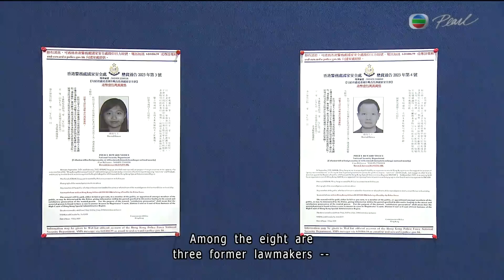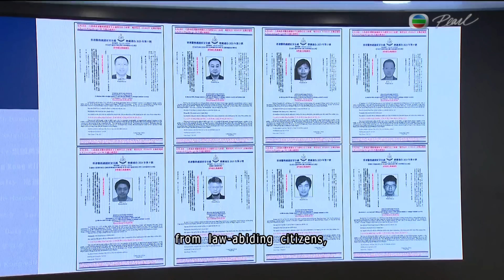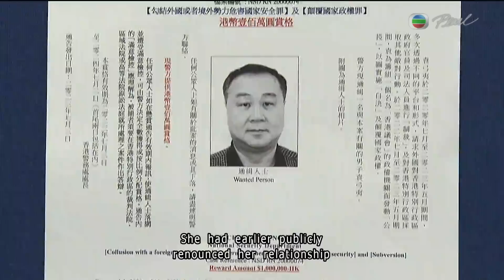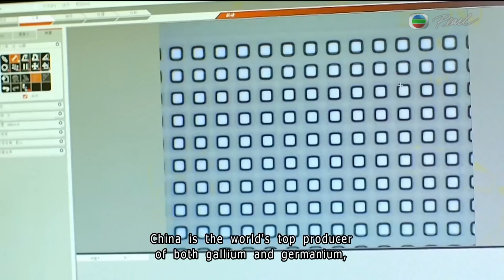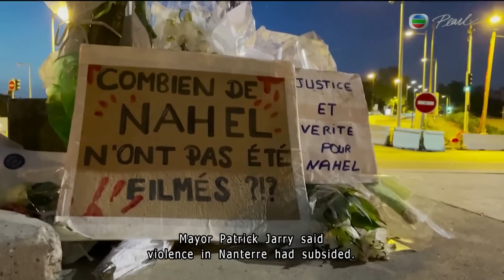News at 7:30｜4 JUL 2023｜HONG KONG English Latest NEWS